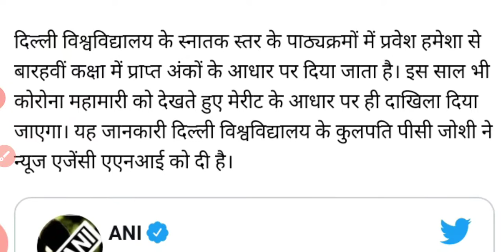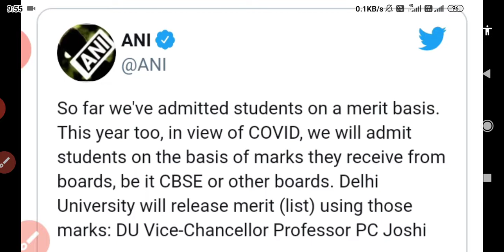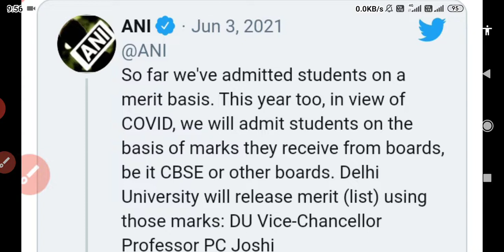DU ADMISSION 2021 BREAKING NEWS | REGISTRATION WILL BE START .😃. |CUCET EXAM CANCEL 👍👍